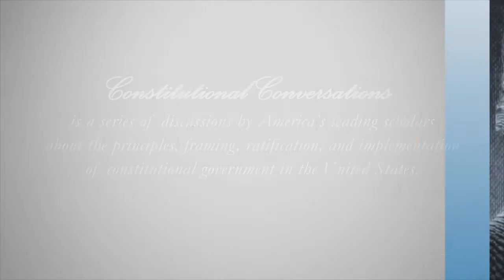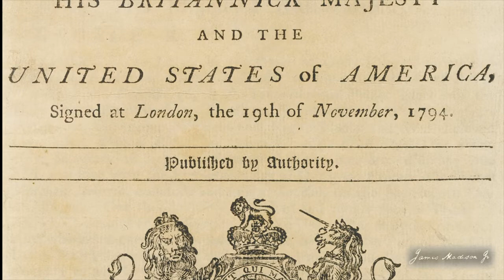George Washington and Slavery, by Professor William Allen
George Washington and Slavery, by Professor William B. Allen. This short video analyzes Washington’s experiences as a “queasy slave owner.” Having inherited and traded slaves as a younger man, Washington in later life gradually moved from being doubtful about the morality of the institution to being certain that the institution was “against the law of nature.” Professor William B. Allen contends that Washington’s decision to free his slaves upon his wife’s death ensured that Mount Vernon’s enslaved families would remain intact and would be provided for in their freedom.

Professor William B. Allen is an emeritus professor Political Philosophy  and the former Dean of the James Madison College at Michigan State University. He was a member of the National Council on the Humanities 1984–87, and Chairman of the United States Commission on Civil Rights from 1988 to 1989.